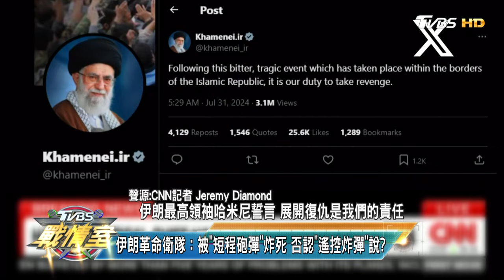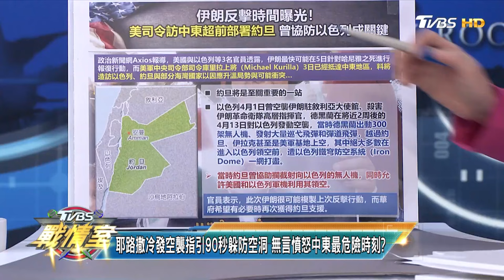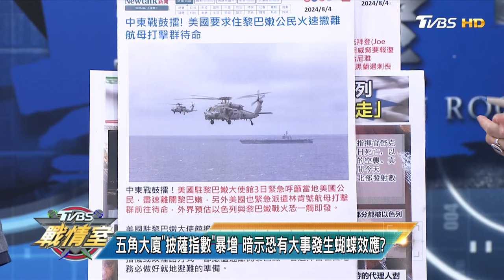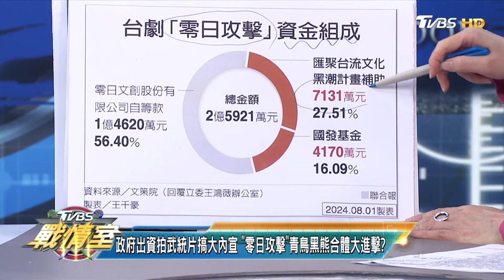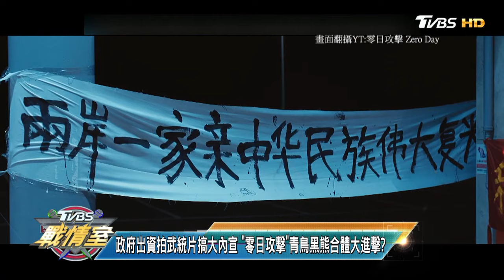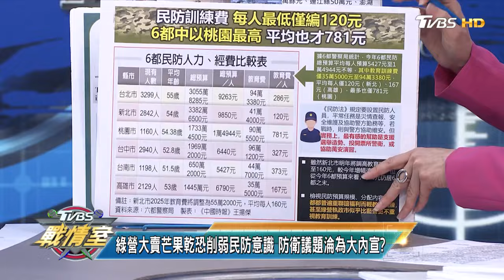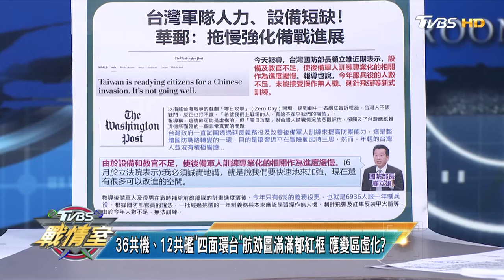【完整版上集】五角大廈"披薩指數"暴增 暗示恐有大事發生蝴蝶效應? TVBS戰情室 20240804